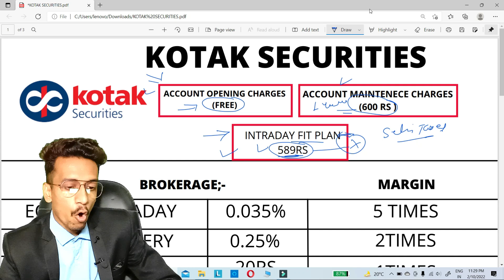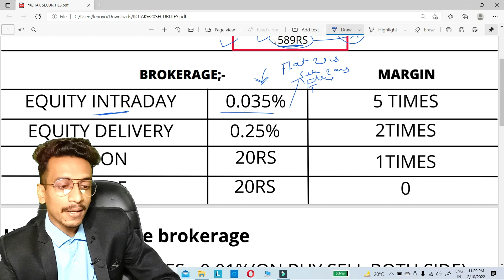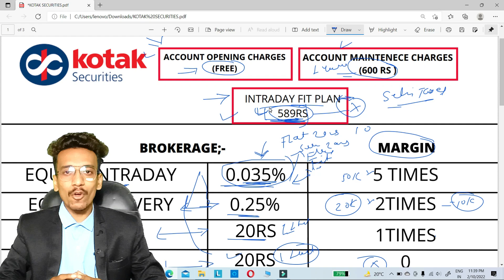kotak securities brokerage charges | kotak trade free plan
HELLO DOSTO..

your search ;-